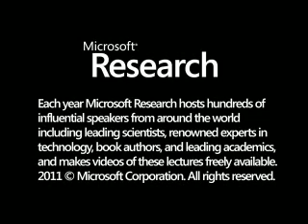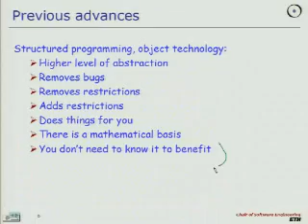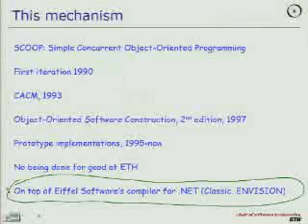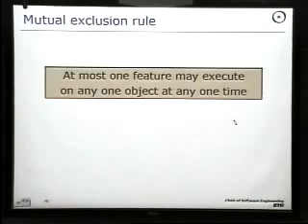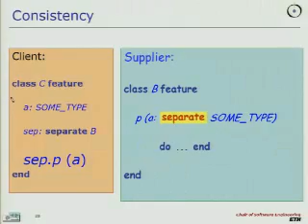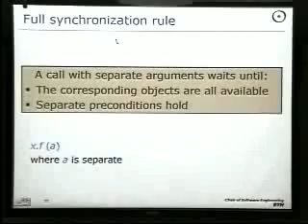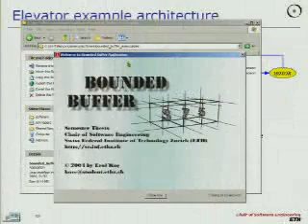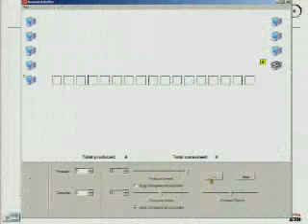SSCLI RFP II Capstone Workshop - SCOOP: Concurrent Object-Oriented Programming for Rotor